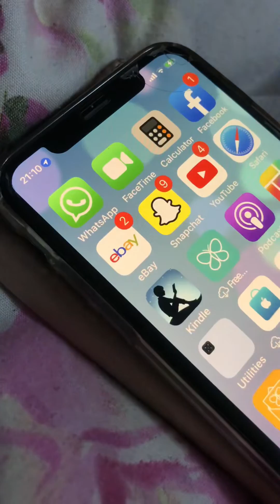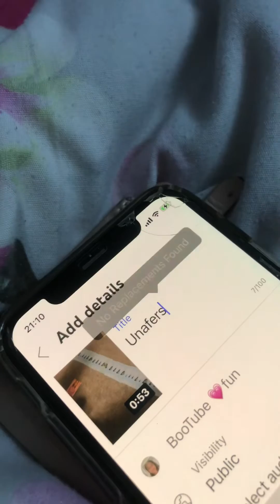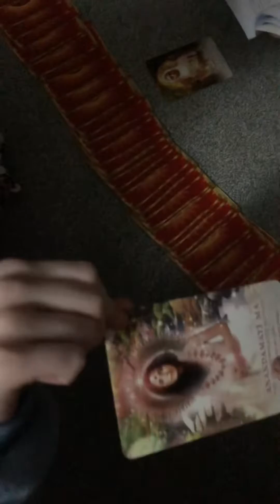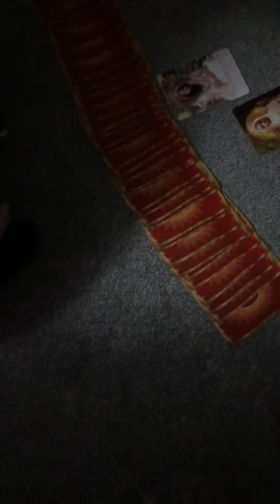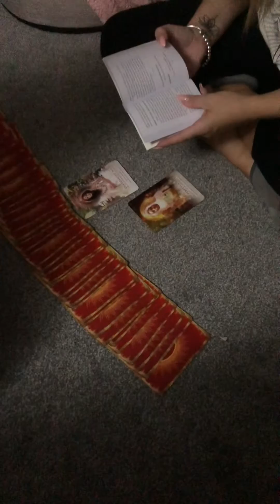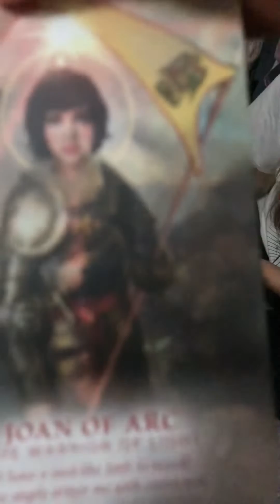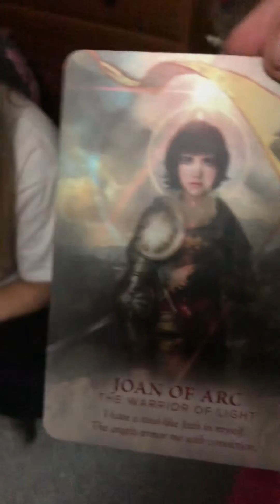Divine feminine card’s 💗🫶🏻💕